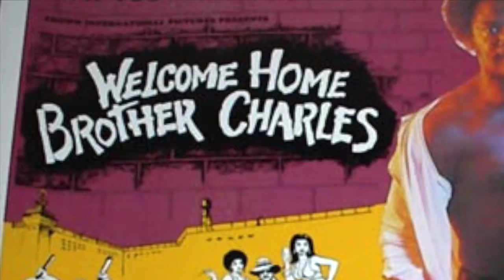Gil Fajardo / Real G Show / Reatha Gray - Actress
Veteran Actress Reatha Grey, on November 19, 2016, received her first Nollywood & African Film Critics’ Awards, internationally known as the NAFCA or African Oscars, nomination and win for her role as Angela Simmons in the Nevada-based Red Cardinal feature film, “Betrothed,” which went into Saturday night with two nominations, including one for best actor in an independent film.

“The 6th Annual NAFCA, held for the first time at the Alex Theater in Glendale, California, is designed to globally promote African Cinema and culture,” said Tina Weisinger, co-executive producer. “The NAFCA, are U.S. awards for achievements in the film industry and The NAFCA Honors are awarded to recognize outstanding individuals whose professional careers have been marked by extraordinary personal and professional accomplishments.” Dr. Victor O. Olatoye is the founder and co-executive producer of NAFCA. Actors Claudia Jordan and Michael Adegoke hosted the awards show.

“All Eyez on Me” Patrick Faucette and “Walking Dead” Jacqueline Fleming presented the Best Actress in an Independent Film Award to Grey. During her speech, Grey paid tribute to the Betrothed cast and crew. “I am thankful to have the opportunity to perform in a fun project with horror film veteran Bill Oberst, Jr., Omar Gooding, and leading actress Mikayla Gibson,” said Grey. She wore an original dress made in Sierra Leone on the red carpet. "Honorary Consul Isatu Timbo presented me with the lovely dress for this special occasion," said Grey.

“A special thanks to Marie Lemelle for all she does –as casting director, film PR, and producer!” She also thanked Executive Producer Gregory Munsell of Red Cardinal Films, her Agent Michael Zanuck, Manager Karen Armstrong, Betrothed Director Jim Lane, and co-star and NAFCA best actor nominee Trae Ireland.

In a recent interview on the Real G Show, Grey talks about the early start of her career, longevity in the entertainment business, working with icon actress Betty White, and the award-winning independent thriller “Betrothed.” The film won two awards from the 2016 FANtastic Horror Film Festival held in San Diego, California.

Betrothed is about a simple errand that turns into a nightmare when Audra, a college student, is kidnapped by an insane, dysfunctional family, and betrothed to one of the brothers. Grey plays Angela, an overworked social worker.

Acknowledging the honor of being nominated in the same category as well-known, talented actresses, Grey beat fellow NAFCA nominees Vivica A. Fox (Chocolate City); Jackee’ Harry (Man in 3B); Pamela Jai Parker (Assistant Motives); Emayatzy Corinealdi (Miles Ahead); and Brely Evans (Man in 3B).

Grey dedicated the award to the over 50, still-in-the-game group of actresses who have the chops to entertain and engage audience of all ages. “You are never too old or you’re never too late to do anything,” she says. “Follow your dreams.”

Grey can be seen on Showtime’s “Shameless” on December 4 and “A Husband for Christmas” starring Vivica A. Fox on ION TV premiering December 11. Check your local listing.

ABOUT NAFCA
The NAFCA and The NAFCA Honors are awards of merit and are considered the highest African film and honorary awards. The mission for the NAFCA is to improve the African cinema by connecting Africa to the rest of the world. The NAFCA Special Honors was presented for the first time in 2011 to President Nelson Mandela.

The awards include: The NAFCA Film Awards -32 categories, The NAFCA Honors -10 categories and Nollywood & African People’s Choice Awards -32 categories of competition in the film, humanities, business, sports and music. More than 500 million fans of the African cinema and entertainment follow the highly anticipated show. For a list of the winners, African NAFCA

African NAFCA
By Fresco Software Solution Pvt. Ltd.
The Nollywood & African Film Critics� Awards, commonly known as The NAFCA, are U.S. awards for achievements ... Courtesy of Marie Lemelle, Platinum Star PR,

Host of the (Real G Show) Gil Fajardo